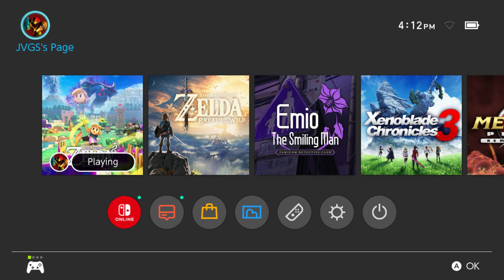Zelda: Echoes of Wisdom - A Rift In the Gerudo Desert: Zelda and Tri Celebrate with Gerudo | Seera